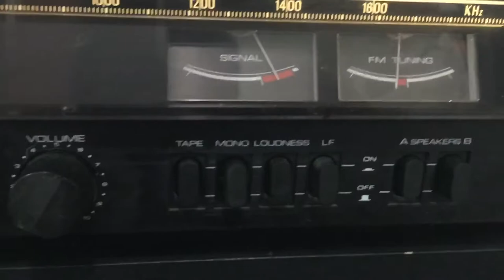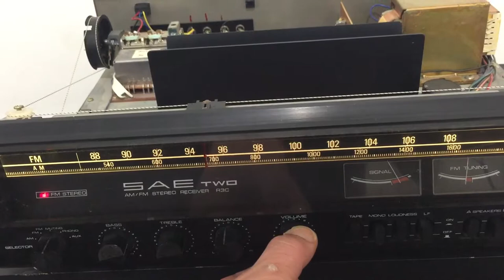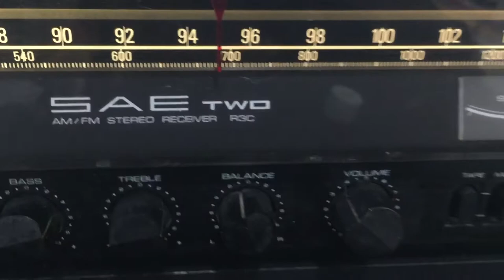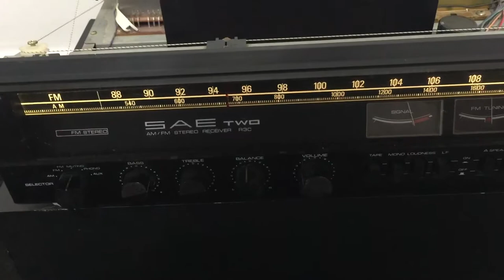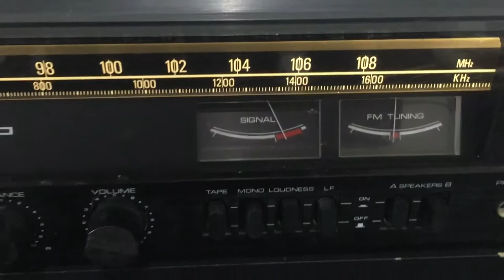SAE Two R3C Stereo Receiver & Bose AM-5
This is only 30W/Ch/8 ohm Receiver with natural sound within dominant vocal, music instruments and also nice bass.  This amp work find with Bose Acoustimass 5 or 3 or Polk Monitor 7 or 5 in your studio or small size apartment.